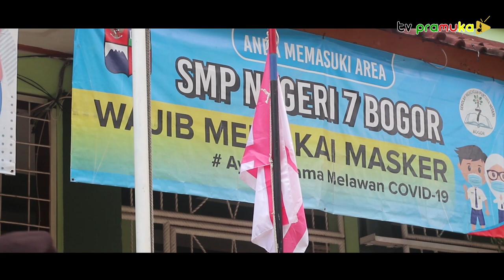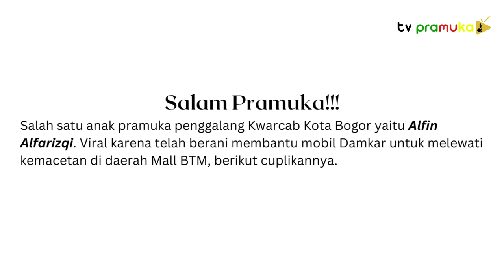[SalamPramuka] Edisi Minggu 29 Januari 2023 - Spesial Alfin Alfarizqi Korwa Si Anak Viral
pramukajabarBOGOR, TV.Pramuka - Salam pramuka!